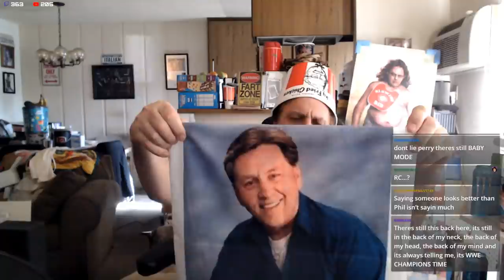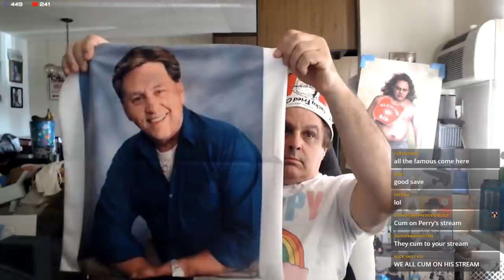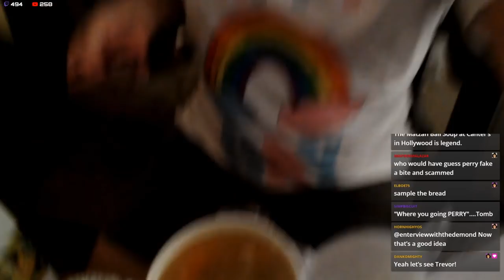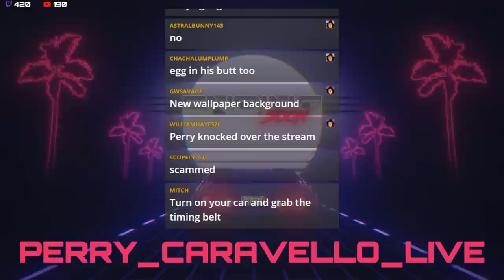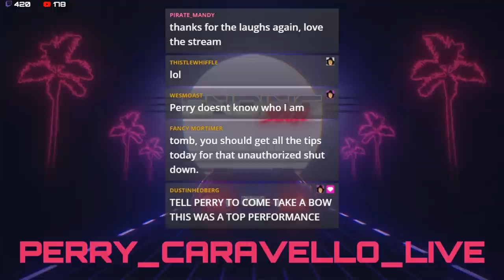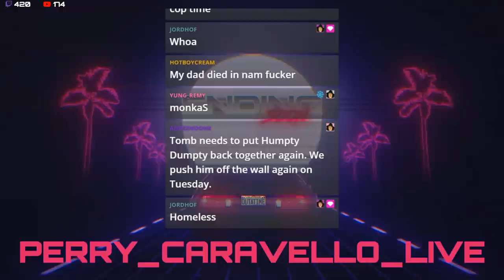THE MICROWAVE FIRE STREAM!!!! 5.9.21 - Perry Caravello Live (PCL)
Perry attempts to microwave bread, but his microwave is not up to the task!

Send Perry Mail for Mailbag Friday:
Perry Caravello Live
18960 Ventura Blvd. #209